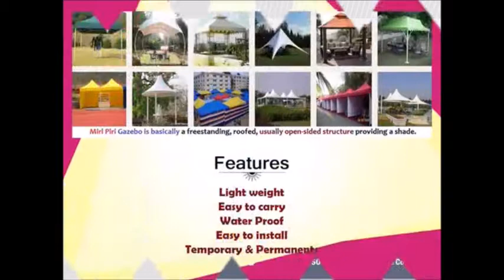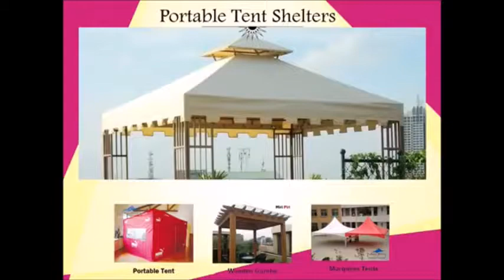Outdoor Advertising Canopy Tent Kiosk Manufacturers, Suppliers, Service Providers In New Delhi,India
Manufacturers - Pagoda, Gazebo, Promotional Canopy, Advertising Tent

 Promotional Canopies Gazebos Demo Display Tents for Advertising,Marketing Manufacturers in NewDelhi

We are one of the prominent Manufacturers of Outdoor Display Tents, Outdoor Trade Show Tent, Portable Tent, Portable Tent Shelters, Gazebo Tensile Structure, Wooden Gazebo, Marquees Tents, Canvas Gazebo.

Miri Piri Beautiful, Unique, Latest, Creative, Inflatable, Cool, Fashion Designer, Luxuary, CANOPY TENTS for  Exhibition, Events, Advertising, Marketing & Promotional.

TYPE : CANOPY TENTS SIZE : 3'x3'x7'ft. 4'x4'x7' ft. 5'x5'x7 'ft. 6'x6'x7' ft. 8'x8'x7' ft. 10'x10'x7' ft. Customized sizes also available.

Outdoor Trade Show Tent Specifications
Product
3x3
4x4
5x5
6x6
8x8
10x10
Clear Span Width
3m
4m
5m
6m
4m
5m
Eave Wall Height
2.3m
2.3m
2.3m
2.3m
2.6m
2.6m
Ridge Height
3.7m
4.2m
4.7m
5.2m
5.4m
6.4m
Main Profile
84x48x3mm
84x48x3mm
100x48x3mm
122x68x3mm
122x68x3mm
122x68x3mm
Maximum Wind Speed
60km/hr
60km/hr
60km/hr
60km/hr
60km/hr
60km/hr
Eave Connection
Hot Dip Galvanised Steel Insert / Powder Coating / Spray Painted
Framework Material
LM6 Alloy Hard Pressed Extruded Aluminium
Cover Material
PVC / PVDF Coated Polyester textile membrane , flame retardant to DIN 3104 C2, N5, 650g-790g/m2

Hardware, Accessories, Spare Parts, Components also avilable at very low price

We are among the most Preferred and Prominent Umbrellas Parasols manufacturers in India

Supply All over India & Abroad

Content in video does not resemble any name place or thing. Product shown in videos is only for references. The same may or may not be available depending on product

Note- We can not guarantee that the information on this youtube is 100% correct.

Miri Piri Tents and Portable Shelters for any event and any budget !